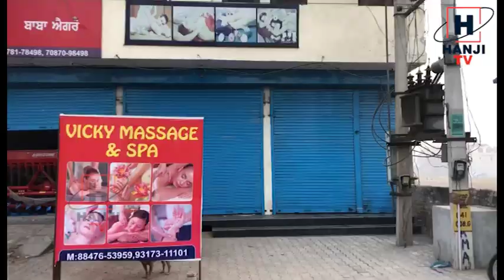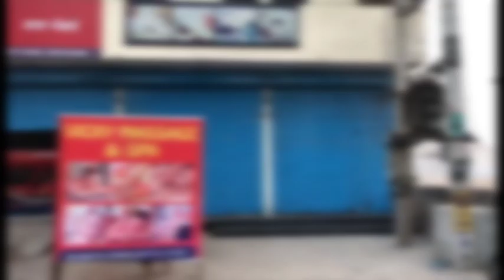Spa Center ਦੀ ਆੜ ਚ ਚੱਲ ਰਿਹਾ ਸੀ ਗੰਦਾ ਕੰਮ, Thailand ਦੀਆਂ ਕੁੜੀਆਂ ਹੁੰਦੀਆਂ ਸੀ ਪੇਸ਼